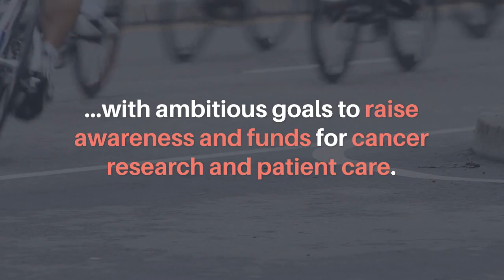Impact Journals Sponsors Team Open Access in 2023 Ride for Roswell | Oncotarget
The Ride for Roswell is one of the nation’s largest cycling events—hosted by Roswell Park Comprehensive Cancer Center—to raise awareness and funds for cancer research and patient care.

This charity bike ride, based out of Buffalo, New York, has brought people together for 27 years to celebrate cancer survivors, pay tribute to lives that have been lost, and to work together to support research and find a cure. This year's Ride will take place on Saturday, June 24 from the University at Buffalo, North Campus.

Impact Journals (Oncotarget's publisher) has been a part of the Ride for Roswell since 2018. Impact Journals sponsors captain Sergei Kurenov’s peloton, Team Open Access (named after open-source online medical journals, such as Oncotarget, Aging, Genes & Cancer, and Oncoscience).

Sergei - who has been riding in the event since 2016 - works at Roswell Park Comprehensive Cancer Center to create, develop, and implement innovative diagnostic and surgical pre-planning software used in cancer treatment.

“Roswell Park Comprehensive Cancer Center is dedicated to providing a high level of care for cancer patients,” Sergei said. “By contributing to the Ride for Roswell, we are helping our patients to fight this most dangerous disease.”

There is still time to join Team Open Access and the 2023 Ride for Roswell. You can also support the team by giving a donation of any size. Any avenue of support you may choose to donate to the Ride for Roswell will make a difference and change lives.

“Finding a cure for cancer is something we are all incredibly passionate about, and we are so thankful and grateful for your support,” Sergei said. “Together, we can make a difference!”

Keywords - cancer research, open access, Impact Journals, science, oncology, research, fundraising, bicycling, Ride for Roswell, Roswell Park Comprehensive Cancer Center

About Oncotarget